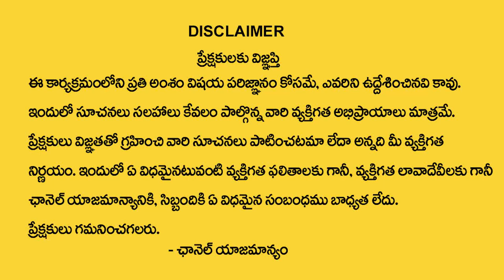R Letter Numerology in Telugu | 2023 Horoscope Predictions By Numerologist Dr KHIRONN NEHURU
Watch : R Letter Numerology in Telugu | 2023 Horoscope Predictions By Numerologist Dr KHIRONN NEHURU